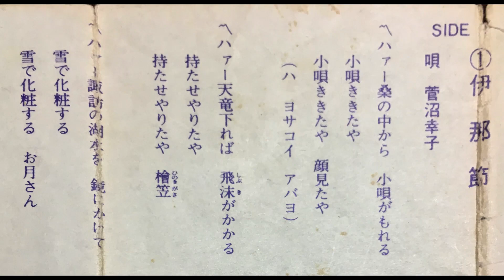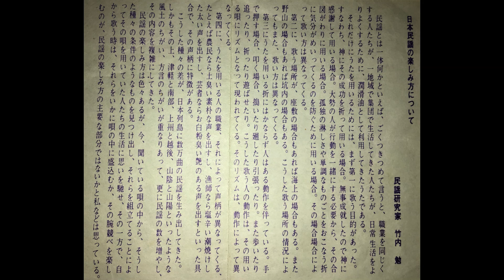伊那節（菅沼幸子）Ina Bushi by Sachiko Suganuma